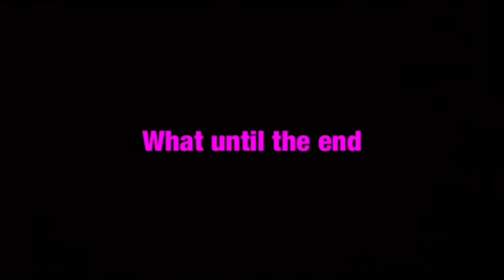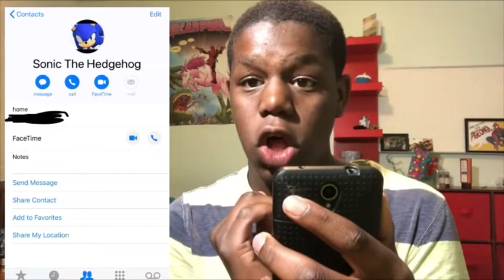Do not FaceTime sonic at 3AM(or this will happeded)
I hope you enjoy see you guys very soon later
Brother channel 👇👇